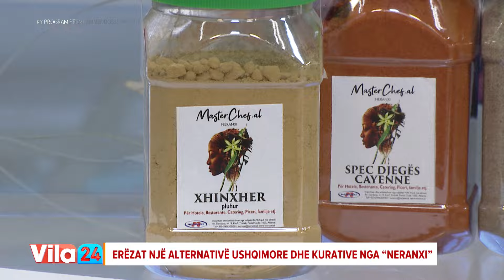Erëzat një alternativë kulinarie e kurative e shkëlqyer nga "Neranxi"